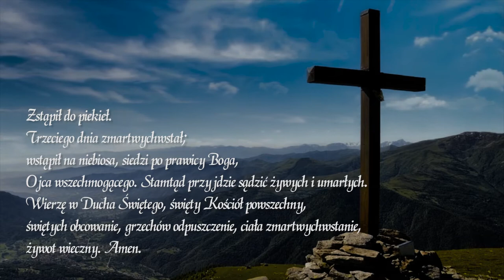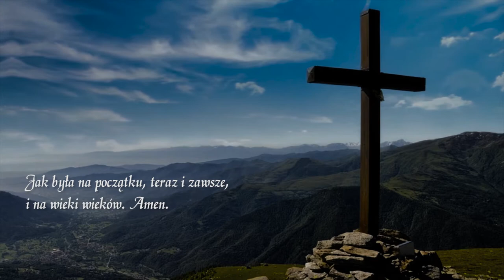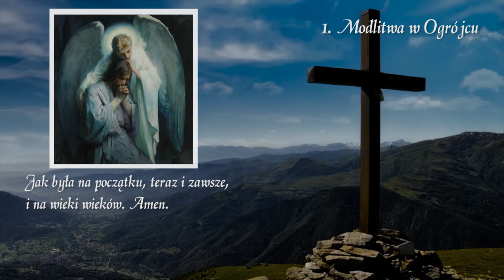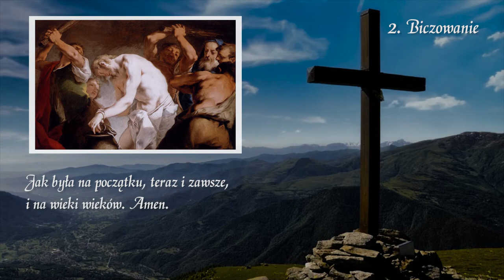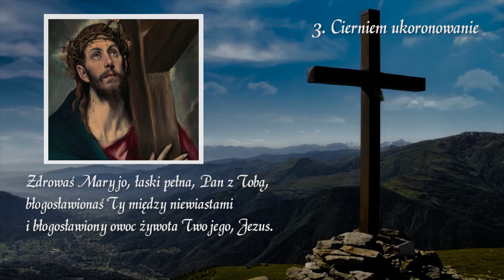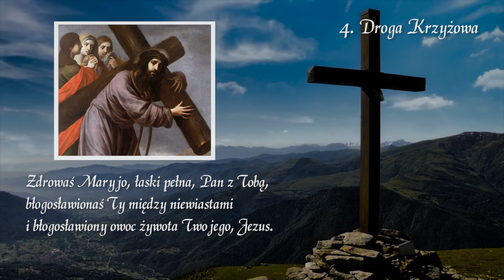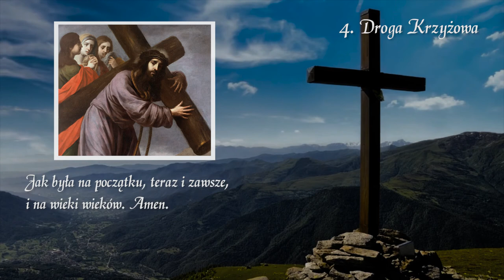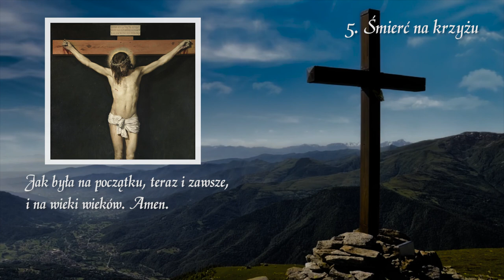Różaniec - Tajemnice Bolesne